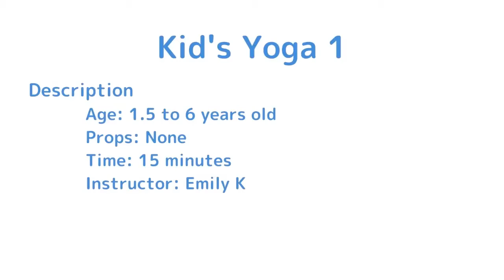Northgate Kids Yoga With Emily - 6/11/2020